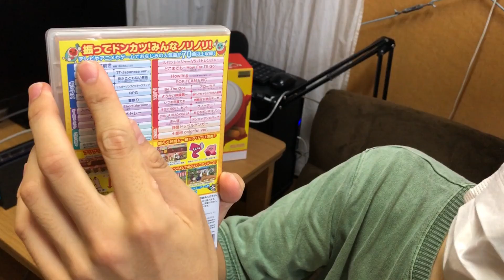ジョイコン振り回して太鼓の達人やってみた結果ｗｗｗ【Switch版太鼓の達人】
タタコンもお楽しみにしててください！

初めまして！！！

ID:@goniha528